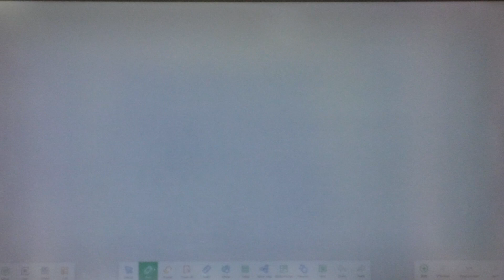Why Delhi universty is better than IIT ? | DU vs IIT ? | Professor in IIT after PHD from DU ? How ?